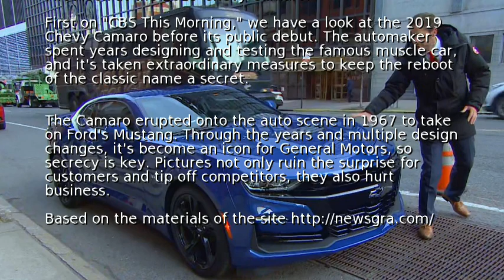First look at the 2019 Chevy Camaro